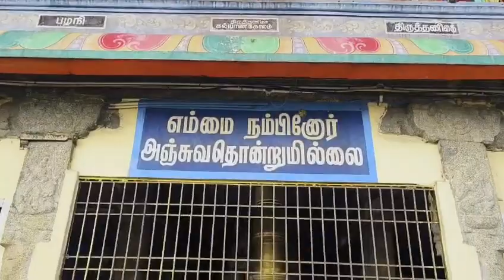తిరుత్తణి సుబ్రహ్మణ్య స్వామి ఆలయంలో మంత్రి రోజా || Thiruttani Subrahmanya temple || Minister Roja